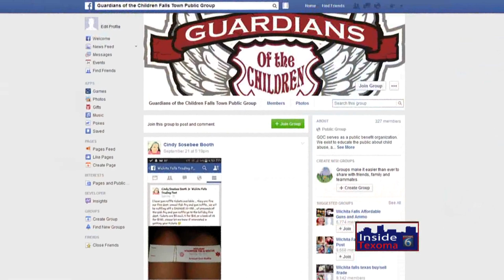Guardians of Children Part 1